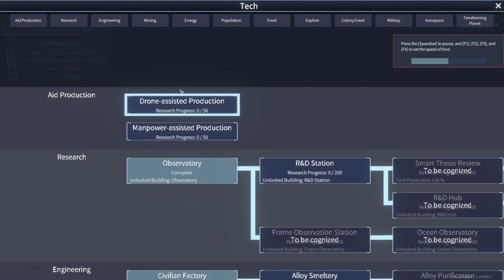RESHAPING MARS - Você encontrará todos os tipos de eventos aleatórios🪐🌏🚀🛰🌌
No jogo, os jogadores começarão do zero. Extraia minerais, garanta energia e água, cultive e armazene alimentos para construir residências para abrigar e alimentar imigrantes e muito mais em sua jornada para colonizar Marte.
Humanidades e árvore tecnológica

Baixa pressão do ar, forte radiação ambiente, tempestades de areia e numerosos fenômenos naturais, juntamente com recursos limitados, são grandes obstáculos para a expansão da base marciana.
Portanto, você deve conduzir pesquisas para criar uma tecnologia melhor e aumentar a produtividade da Mars. Isso, por sua vez, fortalecerá a base marciana. Você pode fazer uso das diversas opções da árvore tecnológica para realizar pesquisas em tecnologia que atendam às necessidades de sua colônia.

Com o fluxo contínuo de moradores, seu cotidiano será marcado pelas próprias tristezas e alegrias, além de todo tipo de necessidades. As instalações de lazer e uma política de bem-estar devem ser estabelecidas juntamente com condições de vida adequadas que cuidem de todos os aspectos de suas vidas. Com uma população feliz, o sucesso está a apenas um passo dos planos de remodelar Marte.

Grande variedade de eventos aleatórios

Onde as pessoas vagam, também haverá eventos e incidentes que pontuam suas vidas. Você encontrará todos os tipos de eventos aleatórios: qual é a intenção dos clandestinos secretos para Marte e de onde eles vêm. Que planos as muitas facções da Terra têm para a nova base marciana? O que está por trás da facção misteriosa que se dá a conhecer em Marte do nada? Quais são as origens dos destroços com o carimbo 'xSpac' e o emblema de uma cabeça de cachorro? Esses mistérios estão todos esperando para serem descobertos e desvendados.
Estratégia em tempo real

Acidentes acontecem e conflitos são comuns. Qual a melhor maneira de proteger a base marciana e resistir à invasão do que construir uma força armada que defenda Marte? Este é o momento para todos os tanques cruzadores, tanques de mísseis ripper, lutadores raptores brilharem! Emita comandos para sua unidade armada em tempo real e enfrente seus inimigos!

Educando com entretenimento

Todas as localizações do jogo são verdadeiras características geológicas marcianas e estão localizadas aproximadamente nas mesmas localizações (por exemplo, Valles Marineris, Acidalia Planitia e Tempe Fossae, etc.).
Mesmo se suas melhores tentativas de fazer com que a base marciana fosse bem-sucedida, você estaria aprendendo sobre a configuração da terra de Marte. Quem sabe se algum dia ele será útil em suas próprias aventuras em Marte?